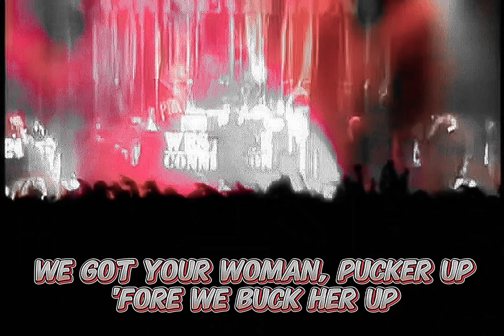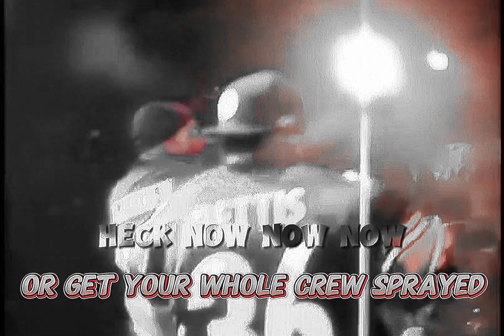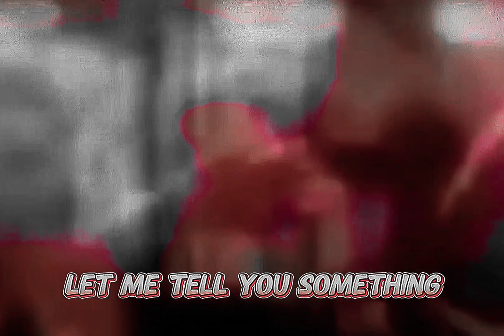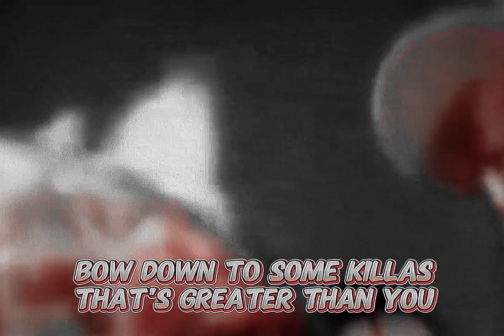Westside Connection - Bow Down (Instrumental)(Wicked Mix)[High Definition Audio Surround Sound] 4K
Westside Connection - Bow Down
Wicked Mix 44
Wicked Mix Records By DJ Granddad
Remixed By The Hitman

Producer: Bud’da
Writers: Ice Cube, Mack 10, WC & Bud’da
Engineer: Keston Wright, Ice Cube
Mixing Engineer: Keston Wright, Ice Cube
Label: Lench Mob Records, Priority Records
Recorded At: Westside Studios (Los Angeles, California)
Released on: August 28, 1996
Bow Down Samples: You Know How We Do It by Ice Cube
Bow Down Remixes: Bow Down (Remix) by Westside Connection (Ft. Shaquille O'Neal) & Bow Down (Ice Cube Gangsta's Mix) by Westside Connection